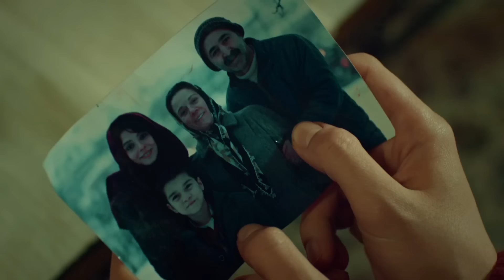Çoban Yıldızı - 1.Bölüm (Tek Parça Full HD)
Kapadokya’nın zengin ve güçlü adamlarından, ileri yaştaki Fikret Karakaya, genç güzel Zühre ile evlenmek ister. Zühre, düğün için Niğde’den konağa getirilir.

Mertliği ile tanınan taş ustası Seyit’in yolu Zühre’yle bu süreçte kesişir.  Ateş ve su kadar birbirlerinden uzak durmaları gerekse de, Seyit ile Zühre arasında, tutkulu, büyüleyici bir aşk başlar. Ancak aşkları, değdikleri her şeyi yakıp yıkar, küle döndürür. Üstelik karşılarında Fikret Karakaya kadar güçlü bir engel daha vardır.

Çoban Yıldızı, Seyit ile Zühre’nin Kapadokya’nın masalsı dünyasında başlayıp, İstanbul’a uzanan, soluk soluğa izlenecek, gerilim dozu yüksek bir aşk hikayesi.